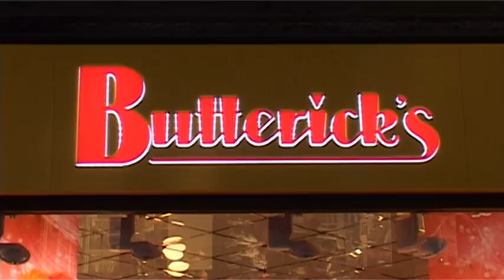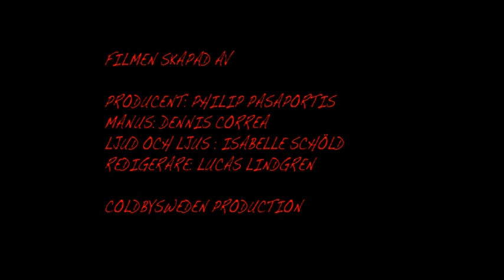halloween grupp 3 philip dennis isabelle lucas